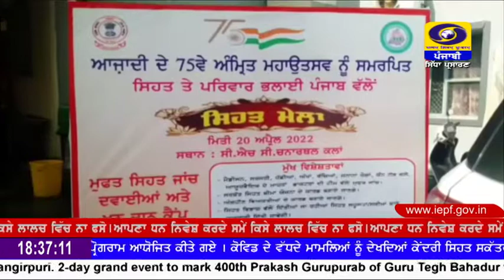ਆਜ਼ਾਦੀ ਕਾ ਅੰਮ੍ਰਿਤ ਮਹੋਤਸਵ ਤਹਿਤ ਫਤਹਿਗੜ੍ਹ ਸਾਹਿਬ ਜ਼ਿਲ੍ਹੇ ਦੇ ਤੇ ਚਨਾਰਥਲ ਕਲਾਂ ਵਿਖੇ ਬਲਾਕ ਪੱਧਰੀ ਸਿਹਤ ਮੇਲਾ ।